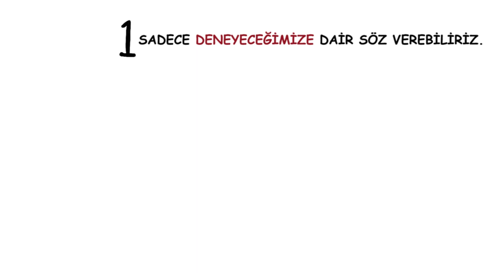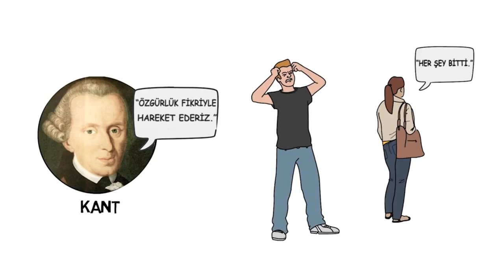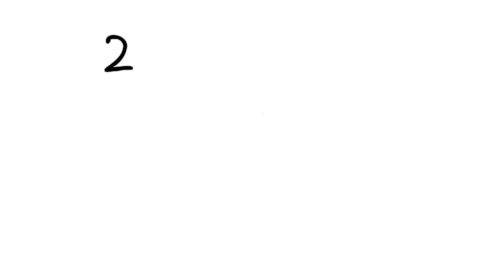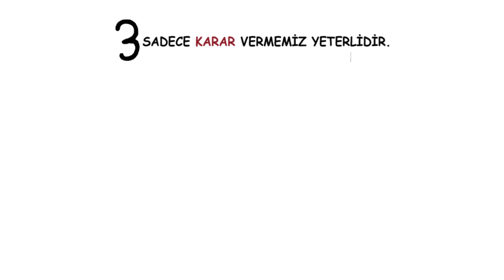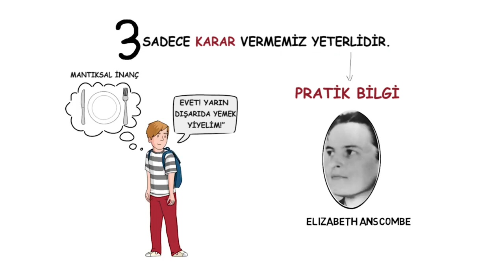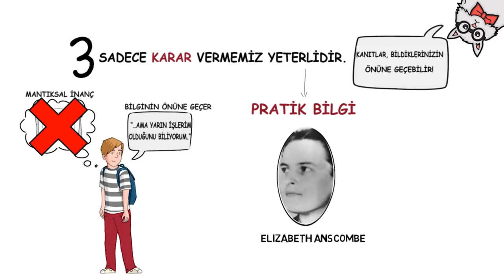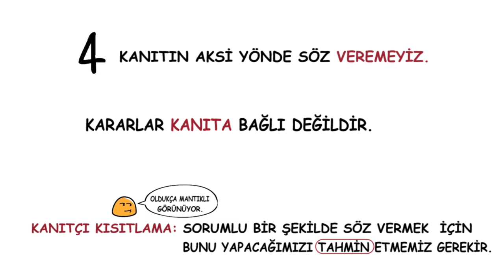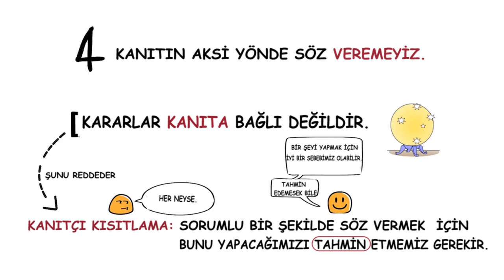Etik: Kanıtın Aksi Yönde Söz Vermek #2 (Felsefe)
Kablosuz Felsefe serimizin etik üzerine olan bu dersinin ikinci bölümünde kanıtın aksi yönde söz verme durumunu incelemeye devam ediyoruz.